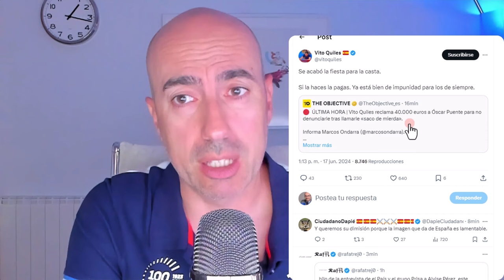📛 ENTREVISTA DEL TABLOIDE EL PAÍS A ALVISE PÉREZ 📛 Psicólogo analiza actitud periodista 📛 PARTE I